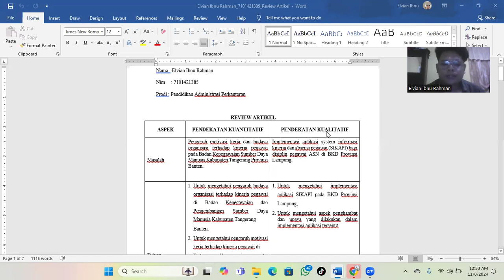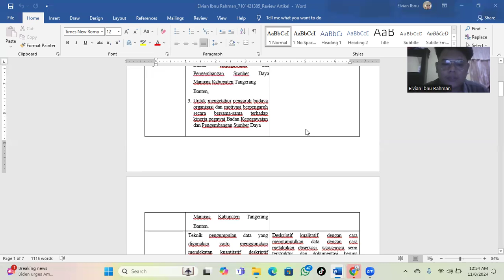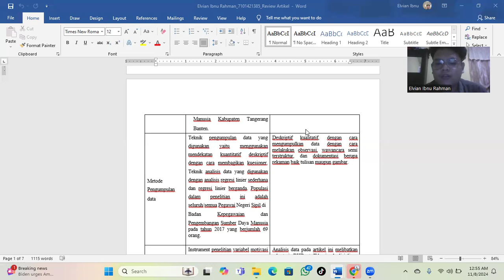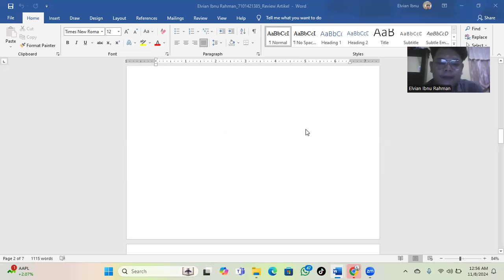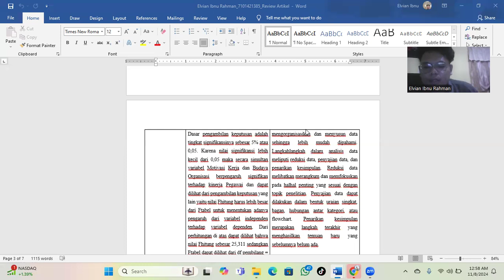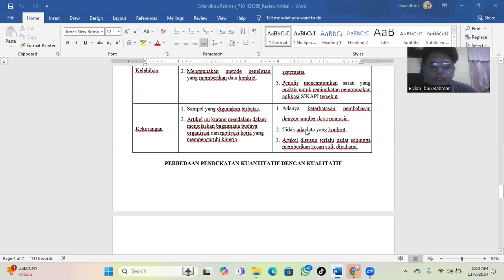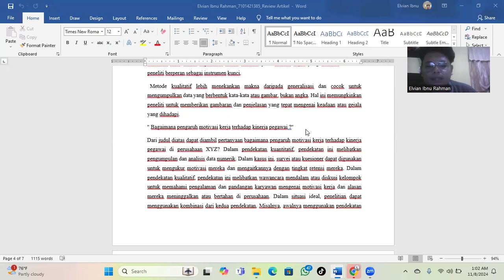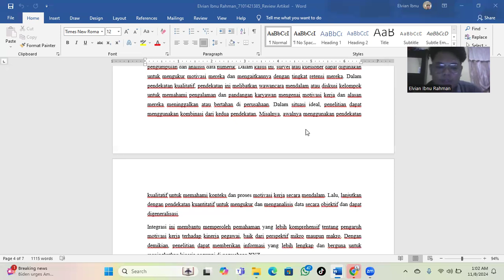Review Jurnal Kuantitatif dan Kualitatif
Tugas Seminar Administrasi Perkantoran
Dosen pengampu bapak Ahmad Saeroji, S.Pd., M.Pd